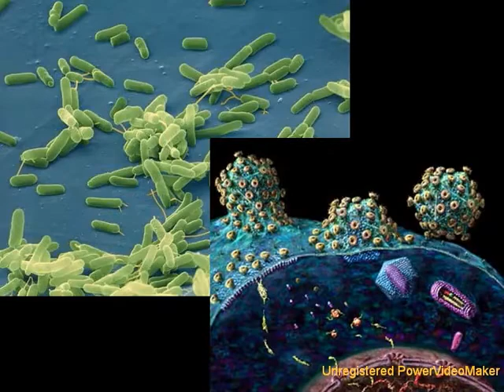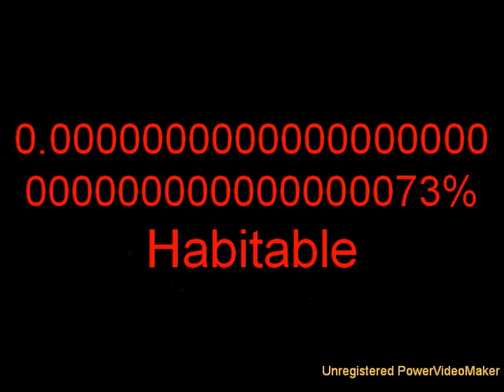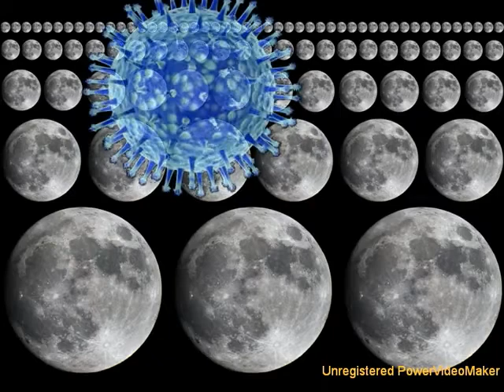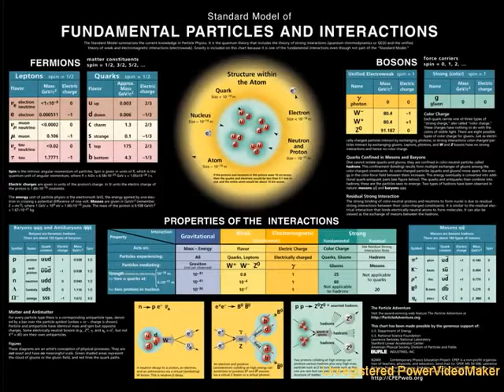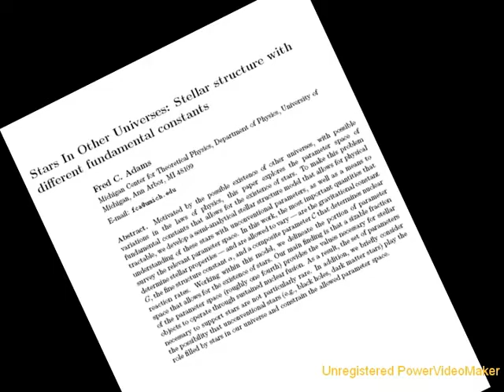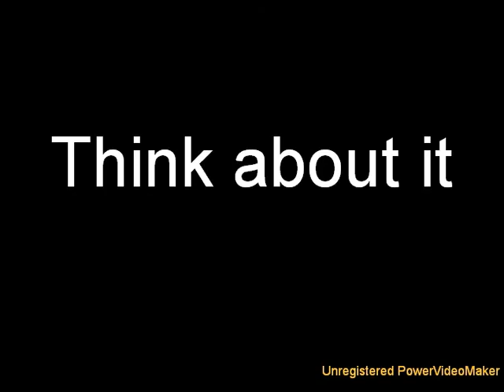Is Universe Fine-Tuned for Life? [cdk007 mirror]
Mirror

In short, NO. Do we need to invoke an intelligent designer to explain why the natural forces are the way they are? NO. Science is still researching how the laws of physics are determined, but everything that we know today tells us its not the universe that is fine-tuned for life, but life, through evolution, that has fine-tuned itself for the universe.

Why do I spend time debunking these absurd creationist arguments? My goal is to produce a series of videos that attacks the problem of ignorance from two angles: 1) Tell people what science actually says, how science works, what we know and are still figuring out; 2) Tell people why each of the creationist arguments are wrong, thereby not ignoring their claims and seeming to hide from them. Also, its so easy, its fun.

And remember to always, Think about it.